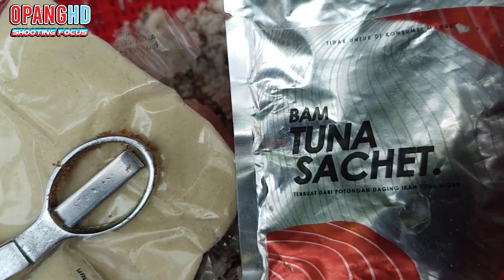HADIAH SPESIAL DARI ADUN MANCING BUAT OPANGHD !!!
Jadi di video kali ini liputan mancing, di event lomba mancing bulanan bersama adun mancing dan tim nya.

Silahkan Temen-temen sahabat mancing bisa mampir ke sini,